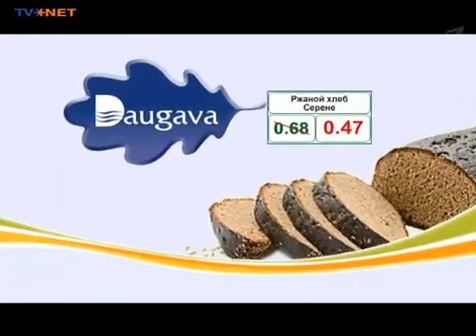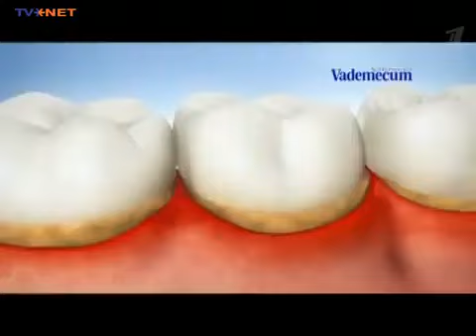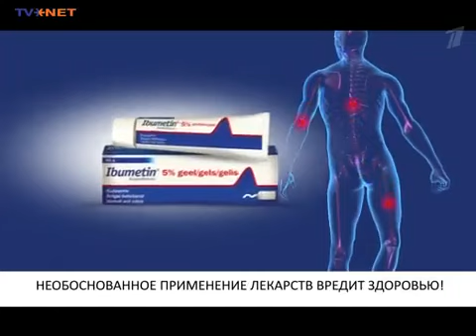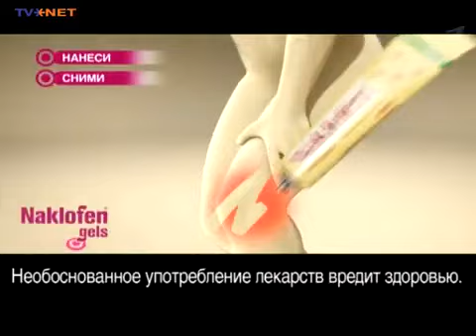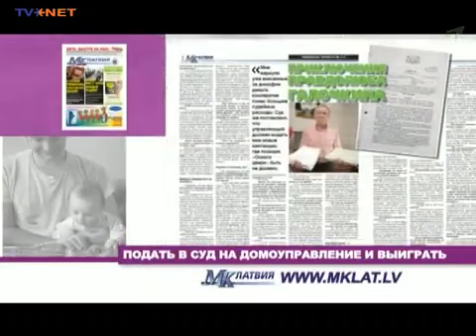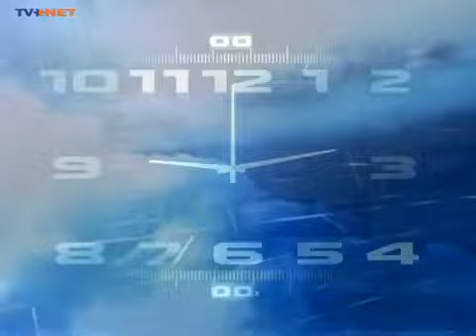PBK - Continuity (25.04.2013) / Рекламный блок и анонсы (Первый балтийский канал Латвия, 25.04.2013)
Reklāmas un anonsi (Pirmais Baltijas kanāls, 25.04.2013)